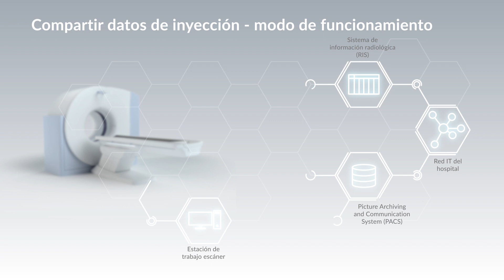Injection Data Sharing - Integración optimizada en el entorno radiológico - Accutron CT-D Vision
Con una interfaz RIS/PACS basada en el estándar DICOM, la nueva opción de software IDS proporciona acceso directo a la lista de trabajo de la modalidad desde RIS para asociar los resultados de la inyección de contraste con las imágenes y datos asociados del paciente y almacenarlos en PACS. Actualmente, estos datos de inyección se exportan como una captura secundaria o como un ePDF. Por lo tanto, la opción de software de datos de inyección (IDS) es una solución flexible que proporciona acceso a los datos de inyección compartidos.

El inyector de medio de contraste Accutron® CT-D Vision para tomografía computarizada (TC) está equipado con varias características nuevas e importantes que optimizan su integración en el entorno radiológico.

Para obtener más información sobre la opción de software para compartitr datos de inyección y el Accutron CT-D Vision, póngase en contacto con nuestro equipo de ventas y visite:

Para más información sobre MEDTRON AG, nuestros inyectores de medio de contraste, inyectores terapéuticos y los consumibles relacionados, por favor visite: